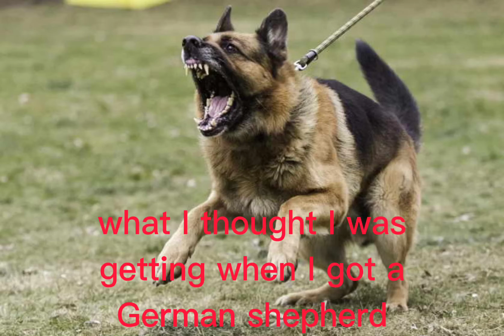when u buy a German shepherd🙄